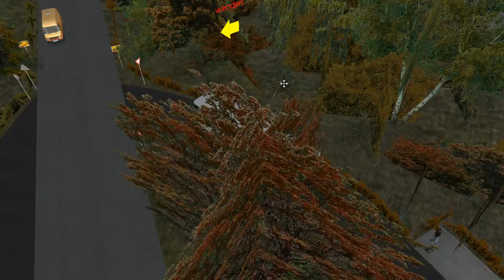Let's Play Omsi 2 Auf Liestal V2 #062 Der Bus und mein Fahrstil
Herzlich wilkommen zu diesem Let's Play

- Bus: O530 E2 zf
- Map: Liestal V2

wen euch das video gefällt dan  last doch ein daumen oder ein abo da   und schreibt ein kommentar

OMSI 2 ist die Fortsetzung des bekannten und ausgezeichneten Omnibus - Simulator "OMSI - Der Omnibussimulator". OMSI 2 bietet Ihnen nicht nur die bekannten Strecken und Busse aus OMSI, sondern auch noch viele spannende Neuerungen. Erleben Sie mit OMSI 2 den ersten Gelenkbus der OMSI Geschichte, den MAN NG272. Erkunden Sie mit ihm die neue Omnibuslinie 5 vom U-Bahnhof Ruhleben bis zur Nervenklinik Spandau mit insgesamt 12 km Fahrtstrecke.